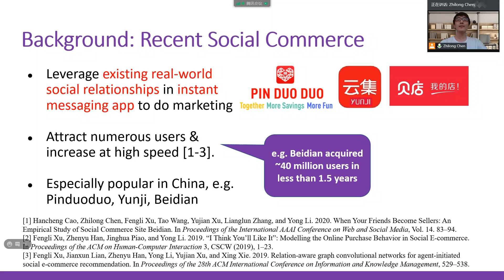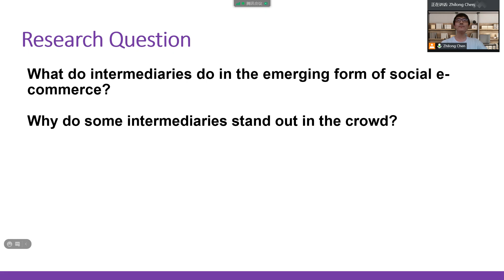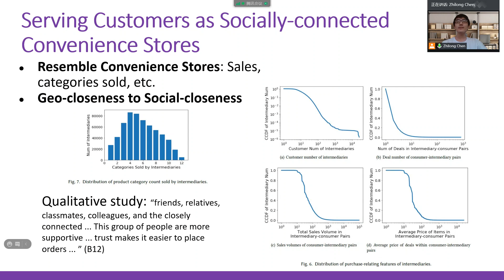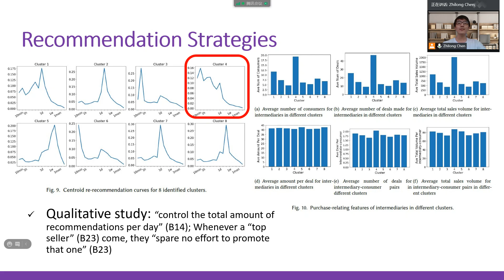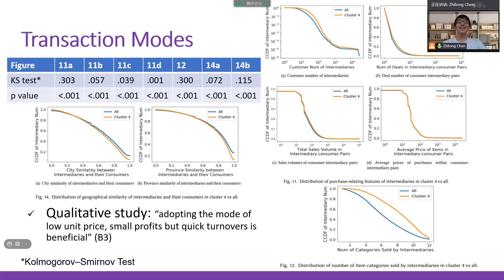Understanding the Role of Intermediaries in Online Social E-commerce: An Exploratory Study of ...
Understanding the Role of Intermediaries in Online Social E-commerce: An Exploratory Study of Beidian
Zhilong Chen (Tsinghua University); Hancheng Cao (Stanford University); Fengli Xu (Tsinghua University); Mengjie Cheng (Harvard Business School); Tao Wang (Grenoble Ecole de Management); Yong Li (Tsinghua University)

Abstract
It has been growing rapidly in recent years and attracted tens of millions of users in China. A key group of actors who enable market transactions on these platforms are intermediaries who connect producers with consumers by sharing information with and recommending products to their real-world social contacts. Despite their crucial role, the nature and behavior of these intermediaries on these social e-commerce platforms has not been systematically analyzed. Here we address this knowledge gap through a mixed method study. Leveraging 9 months’ all-round behavior of 39,564,525 users on Beidian – one of the largest social e-commerce sites in China, alongside with qualitative evidence from online forums and interviews, we examine characteristics of intermediaries, identify their behavioral patterns and uncover strategies and mechanisms that make successful intermediaries. We demonstrate that intermediaries on social e-commerce sites act as local trend detectors and “social grocers”. To the best of our knowledge, this paper presents the first large-scale analysis on the emerging role of intermediaries in social e-commerce platforms, which provides potential insights for the design and management of social computing marketing platforms.